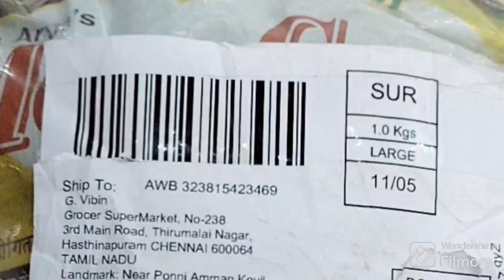How to make Sphagnum Moss sticks for Indoor plants | Vibin | DIY moss stick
in this video I have explained about how to make a Sphagnum Moss pole stick for indoor plants